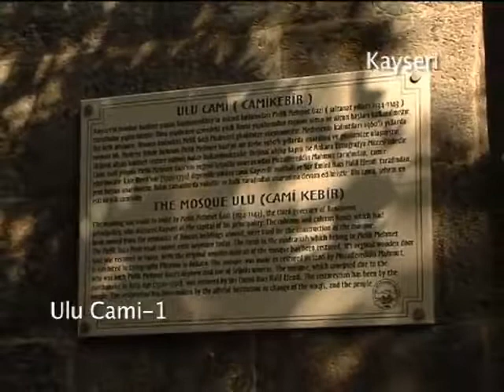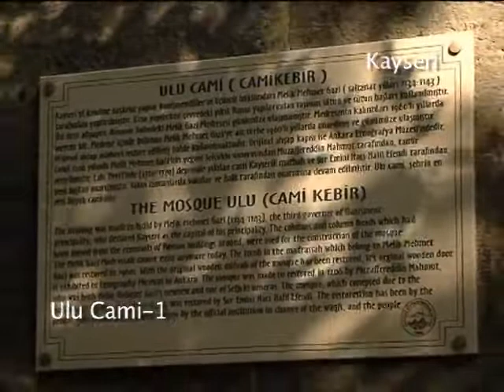Tarihin Belgeseli Kayseri 9